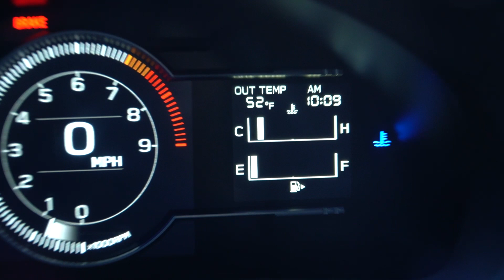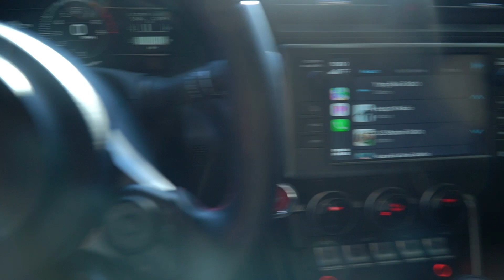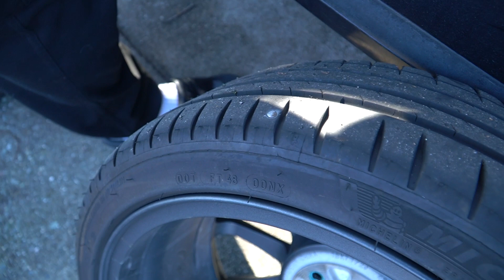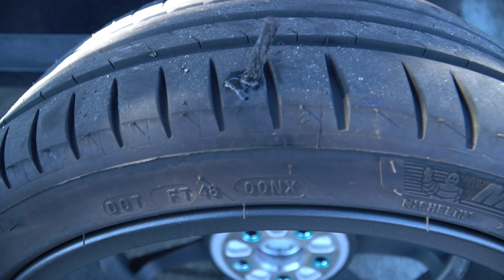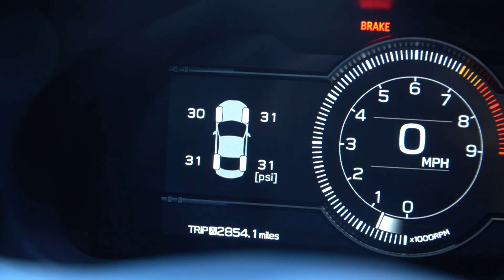Should you patch a tire near the sidewall ? Safe ??